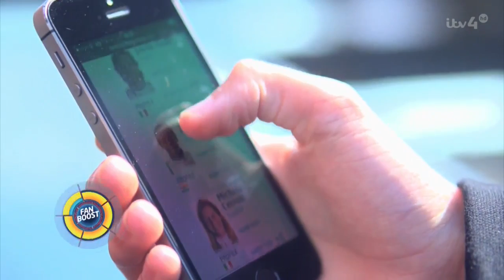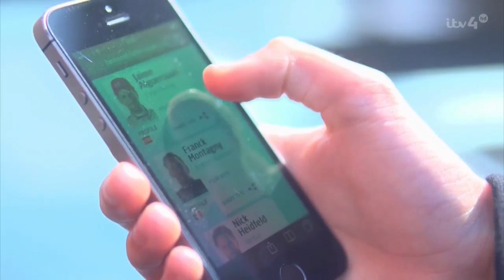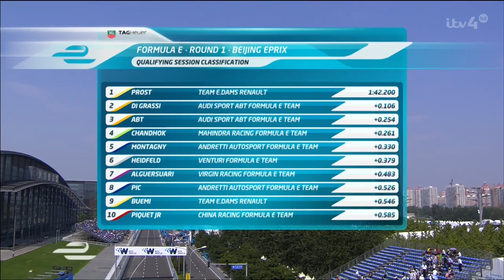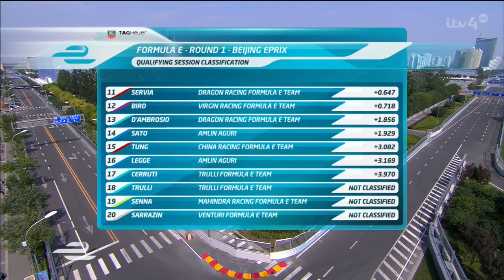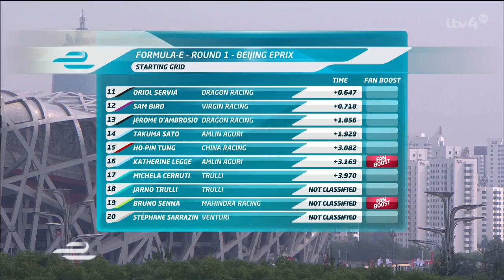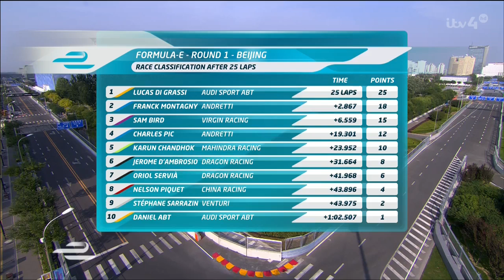2014-15 Formula E R01 China